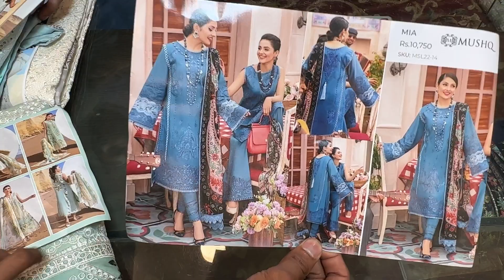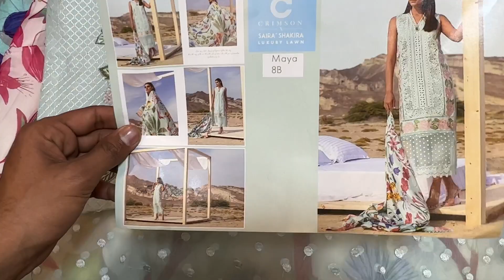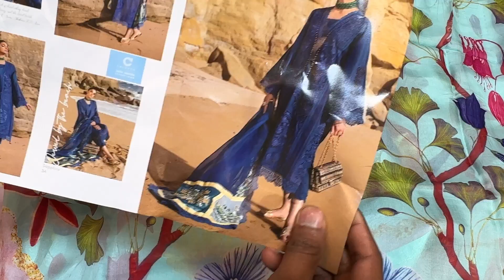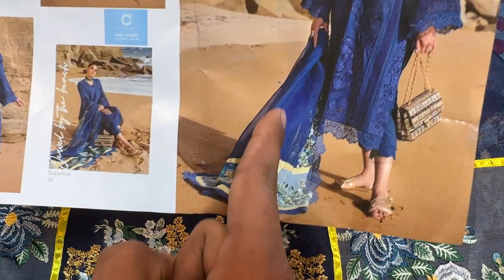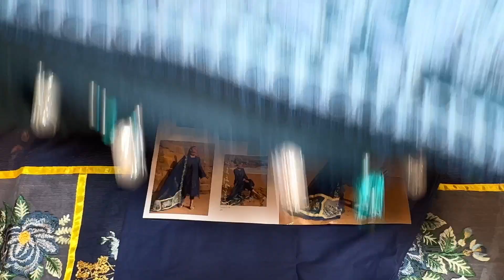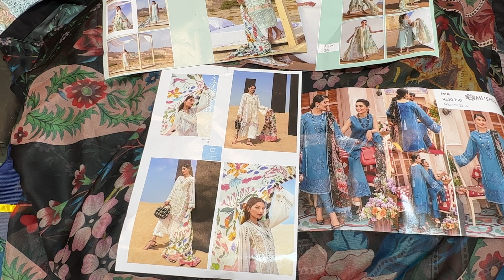Stitched Suit CRIMSON X SAIRA SHAKIRA LAWN COLLECTION'23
(5 Suits Set)

Single Suit Price: 8500

Order at:
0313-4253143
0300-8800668